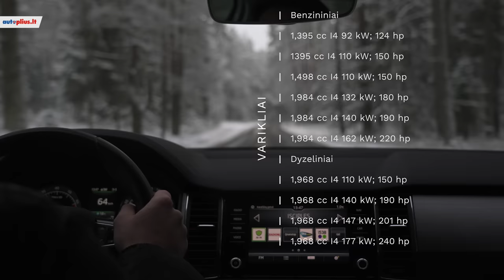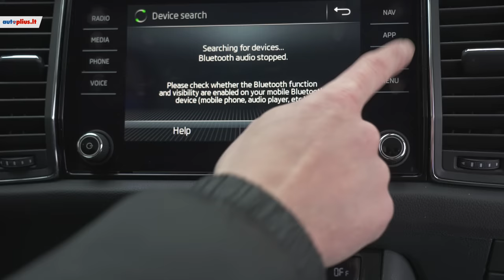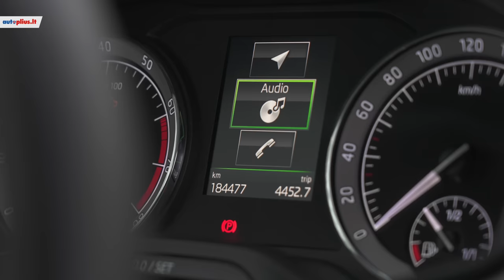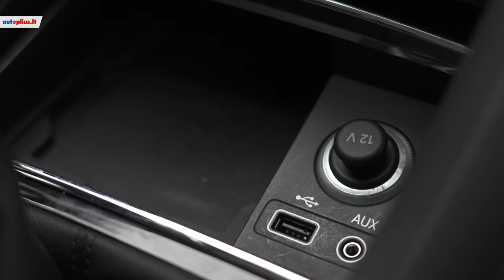Skoda Kodiaq (2016- ) - Autoplius.lt automobilio apžvalga